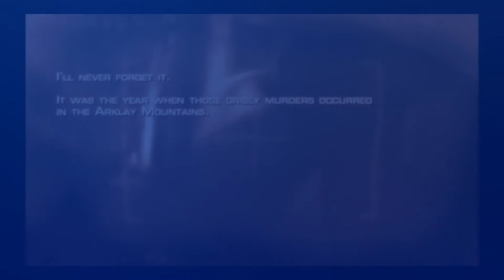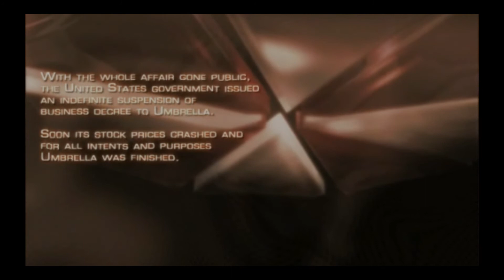Let's Play Resident Evil 4 Episode #1 Original! With Adolph Anderson. Getting Started!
Hey, this is my first LP And I hope everyone likes it! This is RE4 for the PS$ Ep.1. This is my first attempt at doing a LP and I really hope everyone enjoys watching it as much as I did making it! Sorry if the audio is a little wonky I am still getting used to a new system. Future videos have a much better quality so please keep watching.